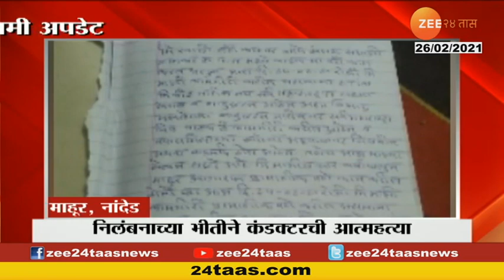Corona Cases | मुंबईत कोरोनाचं थैमान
Mumbai Corona Cases New 1034 Patients Found Positive
राज्यात शुक्रवारी 8 हजार 333 नव्या कोरोना रुग्णांची नोंद झाली... लागोपाठ तिस-या दिवशी राज्यात 8 हजाराहून अधिक रुग्ण वाढलेत..  दिवसभरात राज्यात 48 कोरोनाबाधितांचा मृत्यू झाला.. राजधानी मुंबईत 1 हजार 34 नवे कोरोना रुग्ण आढळले... मुंबईत देखील लागोपाठ तिस-या दिवशी कोरोना रुग्णांची संख्या हजाराहून अधिक आहे... राज्यात सध्या अॅक्टिव्ह रुग्णांची संख्या 67 हजार 608 वर पोहोचलीय... तर शुक्रवारी दिवसभरात ४ हजार 936 रुग्ण बरे होऊन घरी गेले..